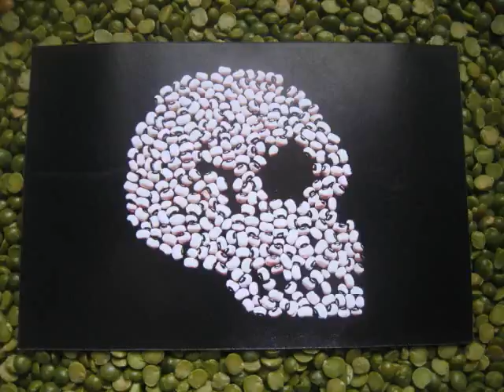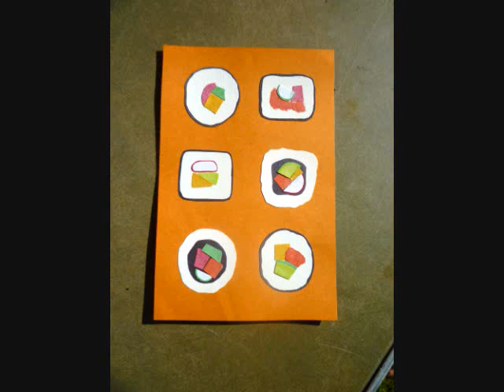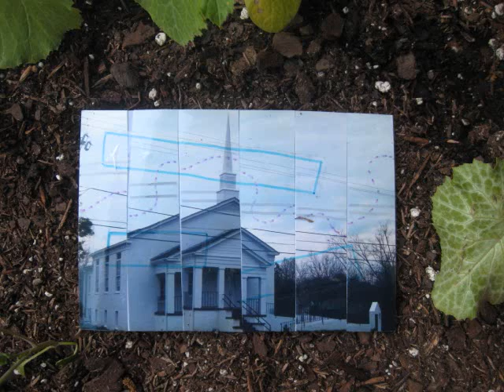A Postcard A Day: The First 100 Days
On January 5th of this year, I started making a postcard everyday for the next 365 days. I was inspired by Noah Scalin's Daily Creativity Journal.
This is a quick slide show of the postcards for the first 100 days.
The song is "Desert Storm" by Tartanic.
My daily postcard art blog can be found at postcards-365.blogspot.com .